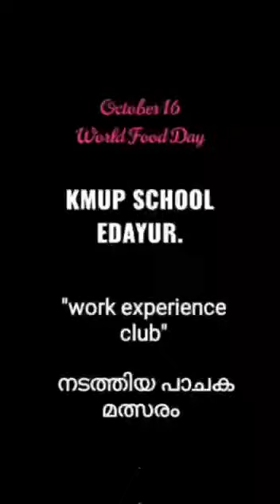KMUPS Edayur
pachakam